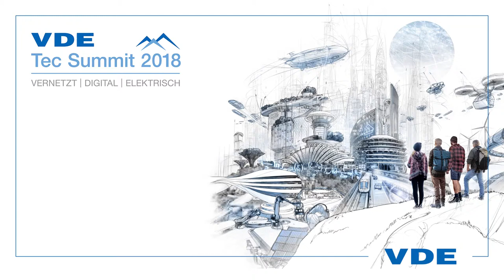Was Florian beim Tec Summit 2018 erwartet